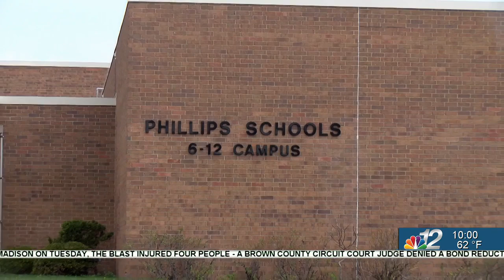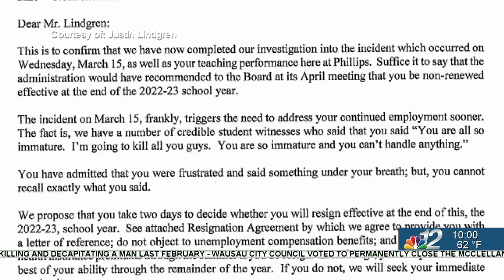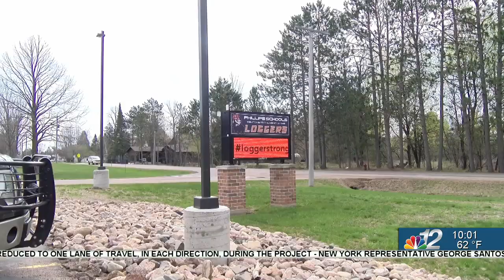Phillips residents react to band teacher having to resign